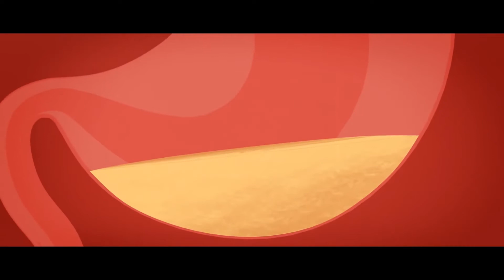Pump It Up Sean finn Bodybangers · Flip Capella · Tony T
FloorTone to feel good time
my choice ))))))))